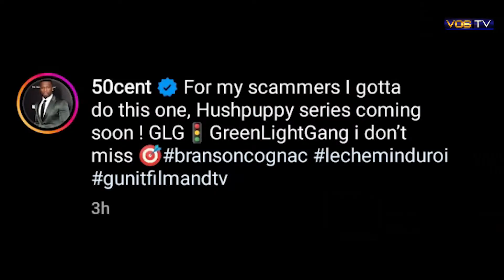50 Cent Announced Making a Movie Series Based on Hushpuppi | VOS TV NEWS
Curtis James Jackson III, American rapper and producer popularly known as 50 Cent, has announced plans to release a movie series based on notorious Nigerian internet fraudster, Ramon Abass.